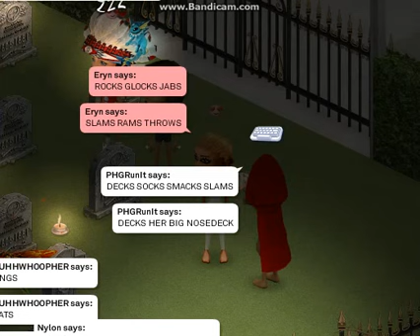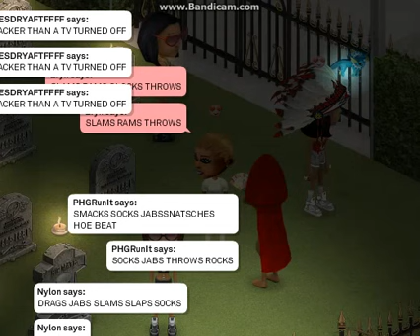Marie slays MMK leader